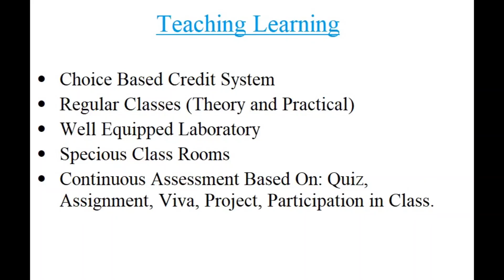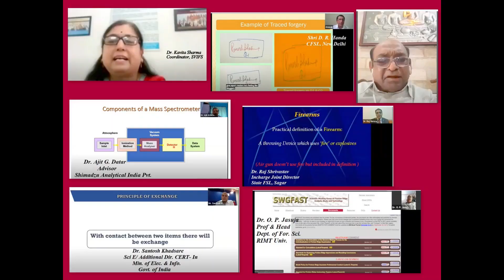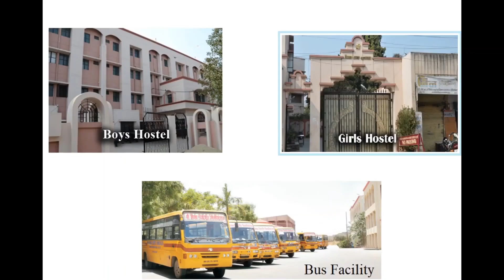Shri Vaishnav Institute of Forensic Science (SVIFS-2021)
Shri Vaishnav Institute of Forensic Science (SVIFS) was established as a premiere institute in 2016 with a scientific approach through a team of highly qualified academician in order to promote excellence in the field of forensic science. The Institute aims at providing practical knowledge along with the theoretical aspects in this field. Hence frequent visits at police station and Forensic Science Laboratories are planned as a part of curriculum. The institute organizes various activities such as model making, posters, moot court and trial competitions, Forensic Exhibition, Guest Lectures, Conference etc., in order to inculcate the overall development of the student in this field. The Institute has an approach to evolve strong research programs in a plenty of areas where practical knowledge of forensic science shall accelerate various practices in civil as well as criminal justice system.